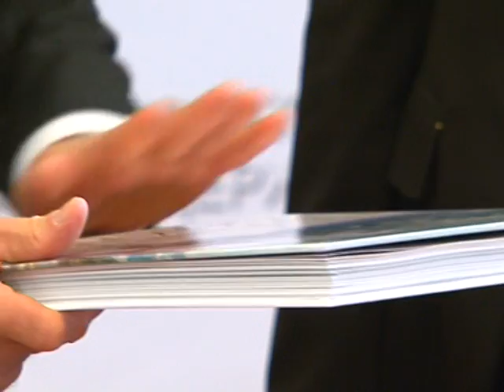Юлия Светличная провела встречу с Чрезвычайным и Полномочным Послом Туркменистана